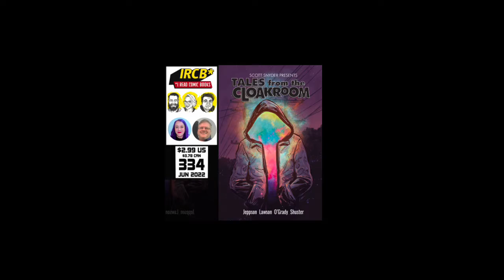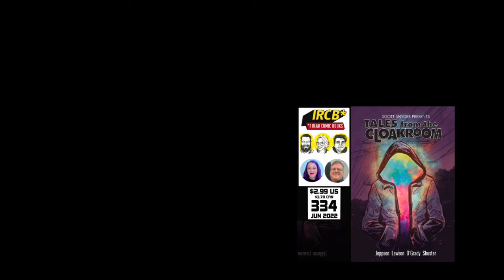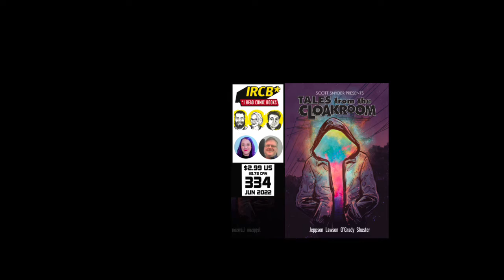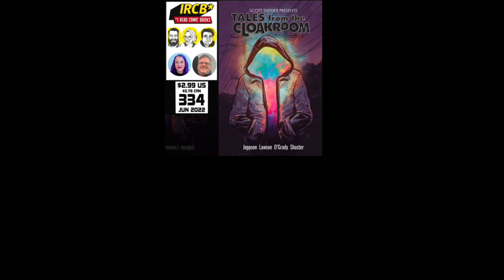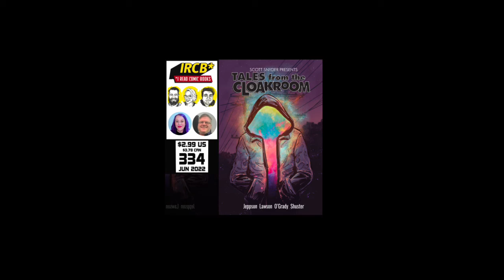I Read Comic Books Episode 334 | Comics and Math Are The Same Thing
This episode was recorded on June 19th, 2022!

Mike, Kara, and René are joined by Aubrey Lyn Jeppson and C.K. Lawson editors of the Kickstarter anthology "Scott Snyder Presents Tales From the Cloakroom" to chat comic they're reading and going from comic book classroom to making a comic book anthology!

Check out _**Scott Snyder Presents Tales From the Cloakroom**_ now on Kickstarter

Timestamps:

* 00:00:00 - Start/Last Week in Comics
* 00:29:55 - Top of Our Pile
* 00:45:07 - Scott Snyder Presents Tales from the Cloakroom with C.K. Lawson and Aubrey Lyn Jeppson
* 01:10:00 - Wrap/Credits

Comics Read / Top of Our Pile

* US Route 31
* Sordid Past anthology
* House of Slaughter v1
* The Good Asian v2
* Buffy Vol 1
* Filth and Grammar
* One Piece Chapter 1,053
* Doron Dororon Chapter 27
* A Calculated Man #1
* Do A Powerbomb #1
* Radiant Black Volume 1
* And We Love You
* Small Bites
* Flung Out of Space: Inspired by the Indecent Adventures of Patricia Highsmith
* Wonder Woman Historia: The Amazons #1-2
* Witchblood
* Immortal X-Men #3

Producer: Mike Rapin
Editor: Zander Riggs